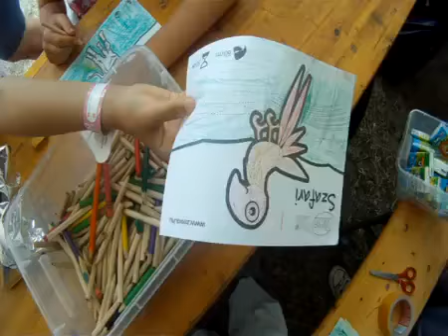Zewa Safari 2011